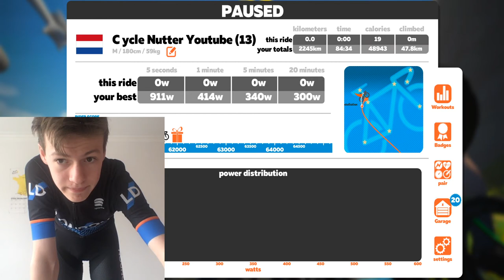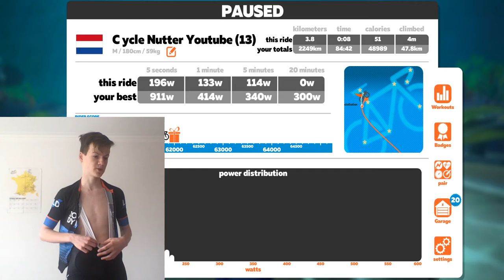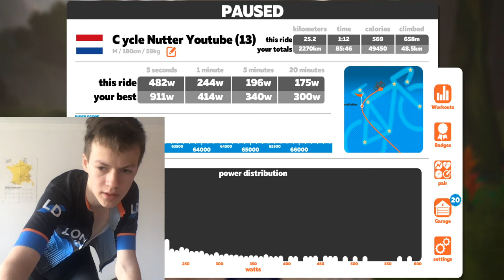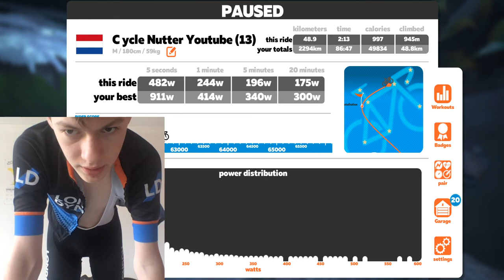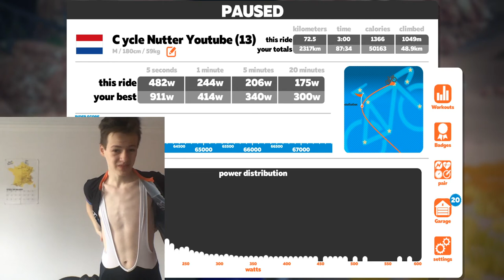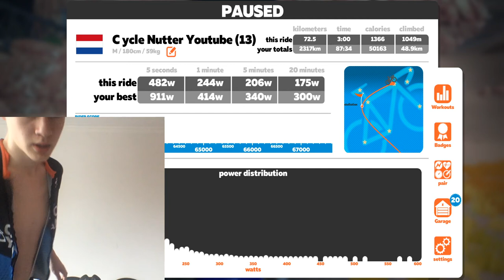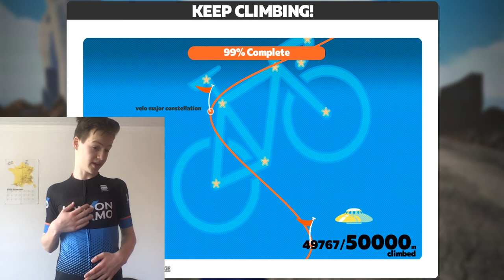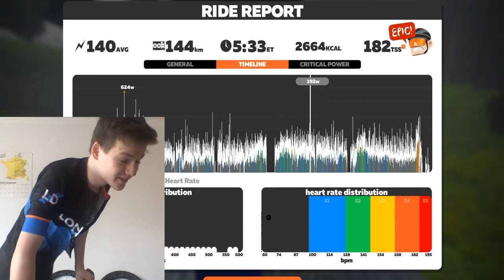🔴LIVE: Taking On The ÜBER PRETZEL!!! 2K+ METERS OF CLIMBING!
Uber Pretzel. Bloody long. And hard. And stupid. And climbery.

130 KILOMETERS - 2,335 METERS OF CLIMBING

Weight: 59kg
20 min power: 300w
FTP:285w